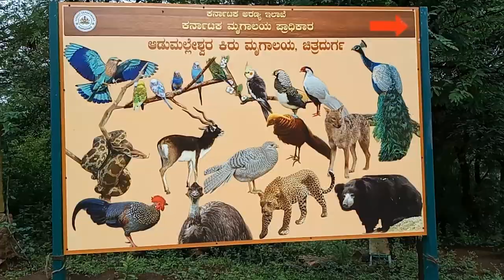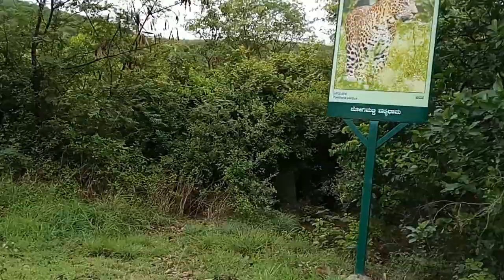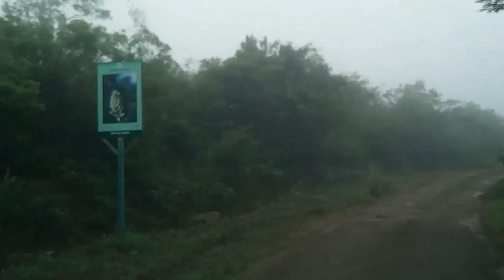Jogimatti Forest Ride , Chitradurga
Jogimatti is a hill station and forest reserve in Chitradurga district, Karnataka, India. The reserve covers 10,048.97 hectares (38.7993 sq mi) in Chitradurga, Holalkere and Hiriyur taluks, 10 kilometres (6.2 mi) south of the city of Chitradurga. There is a century-old hilltop bungalow built by the British to house travellers, and a nearby temple dedicated to the local saint for whom the hill station was named, with 155 steps. Before the entry of jogimatti Forest IF you turn right you will get to see adumalleshwar zoo park .

Timestamps

0:00 - Intro
0:36 - Towards Jogimatti  Forest
3:33 - Entrance
3:42 - Jogimatti  Forest Climb
17:07 - Walk towards the top
18:46 - Next Video Trailer